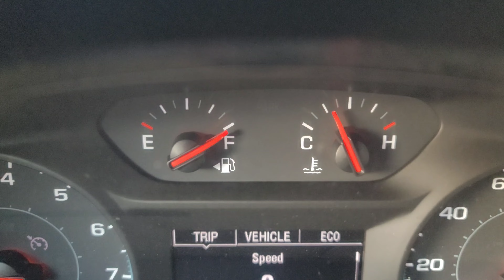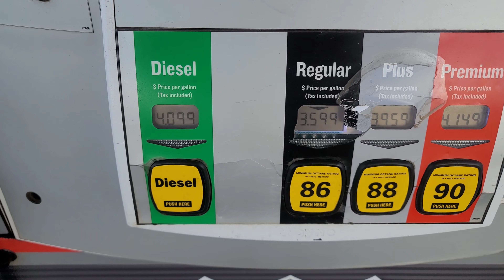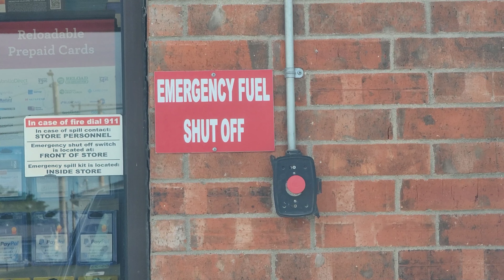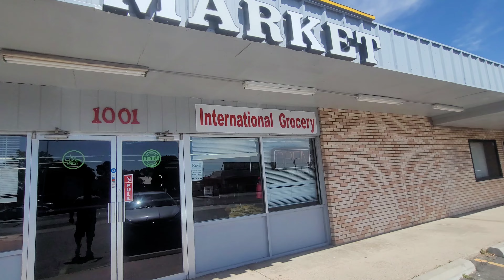Travelling 🚵 back to my Hometown in New Mexcio || USA Vlog